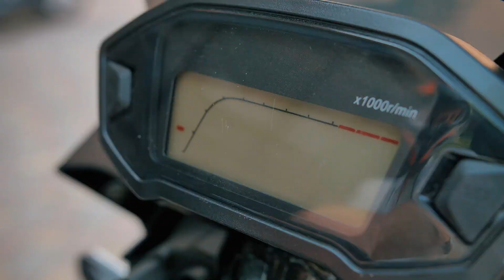Kovi FCS250: видеообзор от mot-o.com